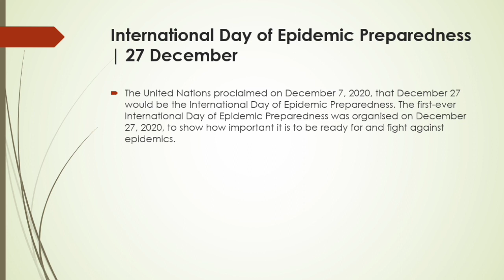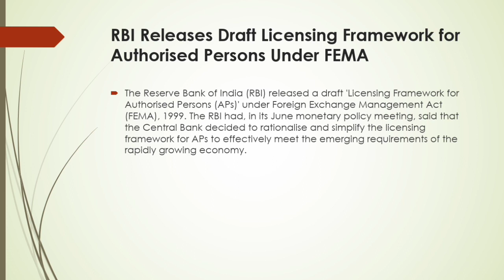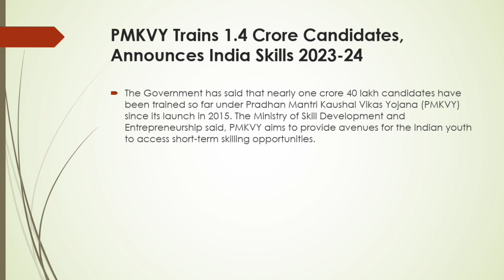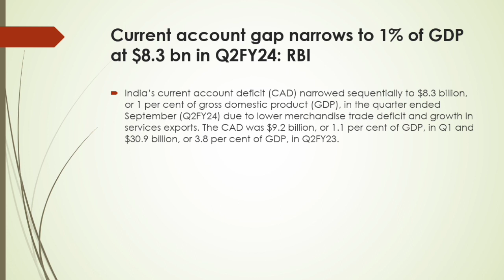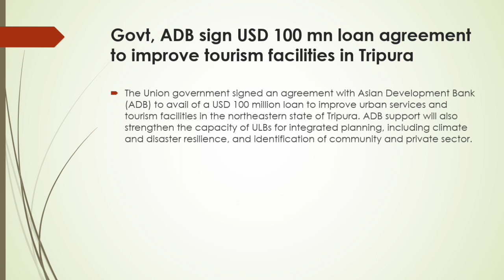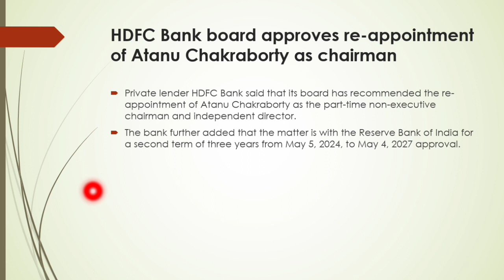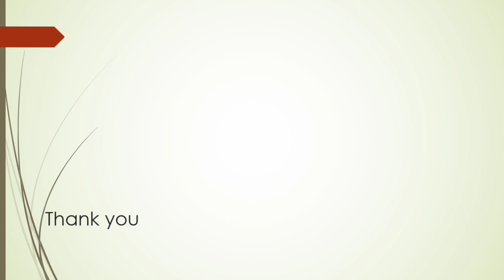Daily Current Affairs (28 December 2023) in Malayalam